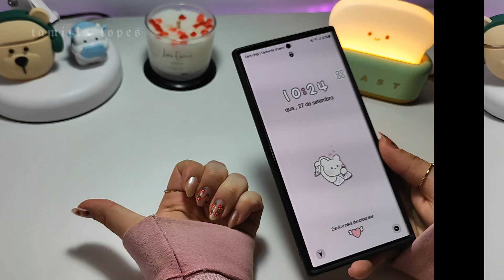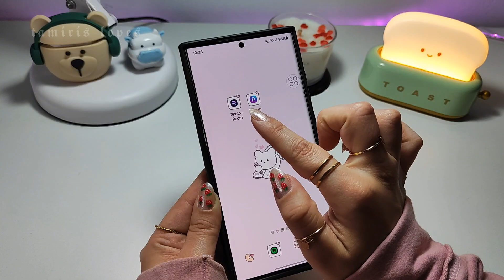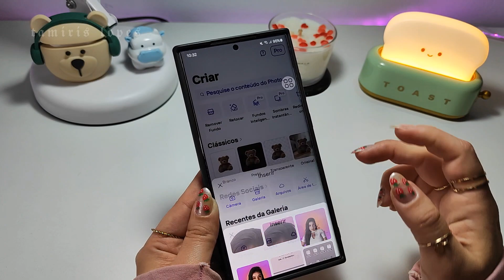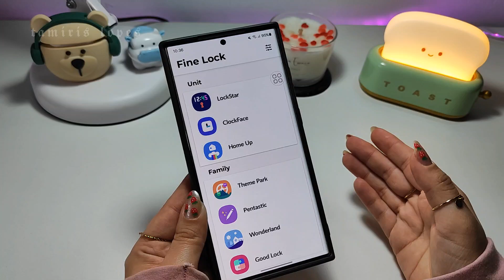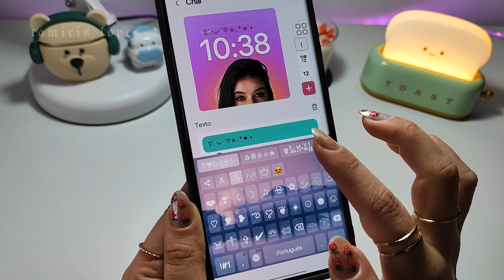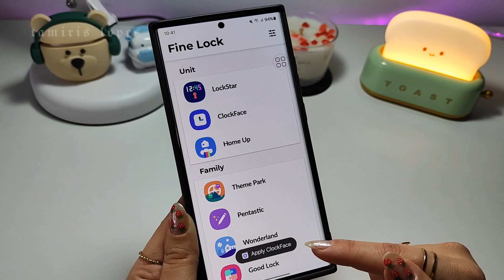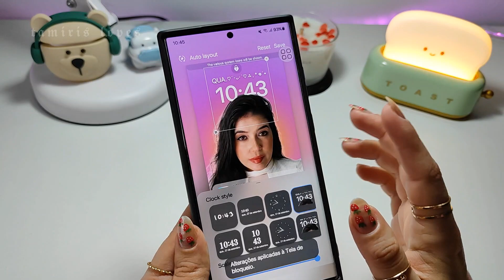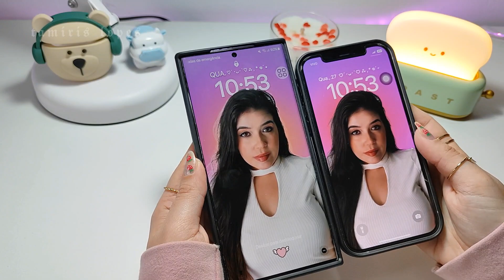COMO TER O EFEITO DE PROFUNDIDADE NA TELA DE BLOQUEIO DO SEU SAMSUNG EM 2023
Oioi galerinhaaaa do YouTube!! 💜💜 no vídeo de hoje mostrei como ter o efeito de profundidade do iPHONE no Samsung !! Atualizado 2023